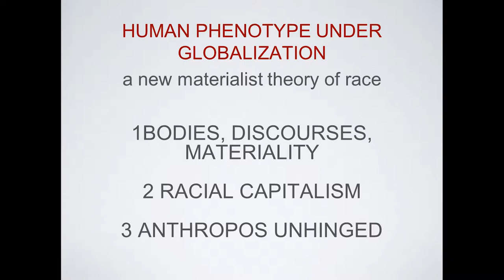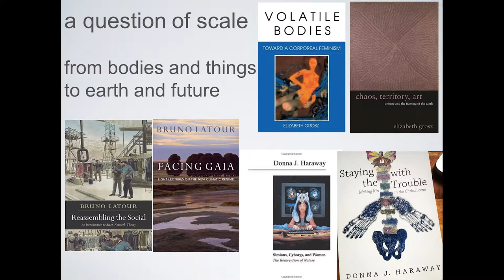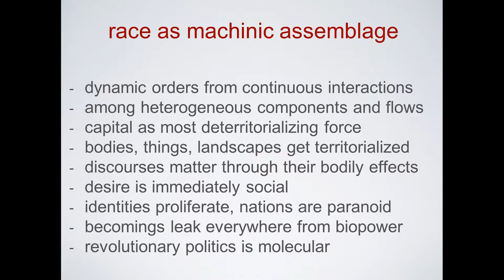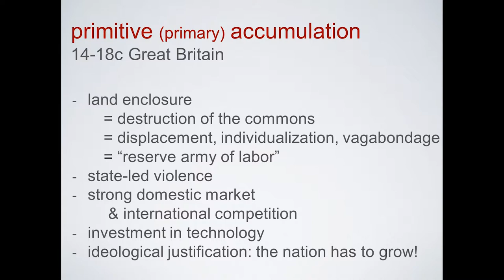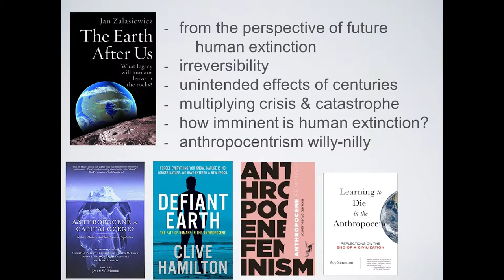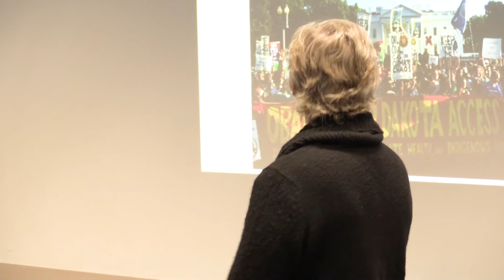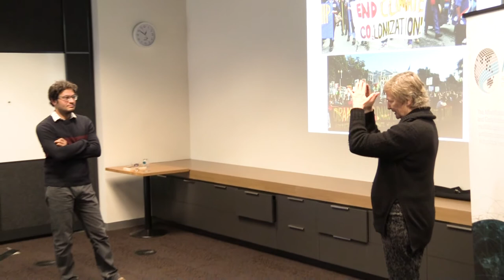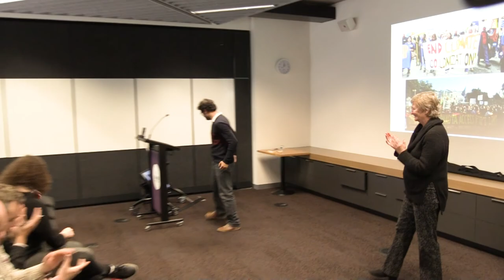Human Phenotype under Globalization: A New Materialist Theory of Race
A seminar from visiting Professor Arun Saldanha, Associate Professor of the Department of Geography, Environment, and Society at the University of Minnesota-Twin Cities.

Held at Deakin University, Melbourne on 22 August 2018.

"Over the last few decades there has been some confusion about the category of race, a category that was once so central to all the social sciences. If race is a social construction, why is there still racism in institutions, feelings and economic distribution? Can physical differences between human bodies be considered without boxing them into the old colonial categories? In this seminar, I will draw from the interdisciplinary project called new materialism to outline some arguments about how to think race at the planetary level."